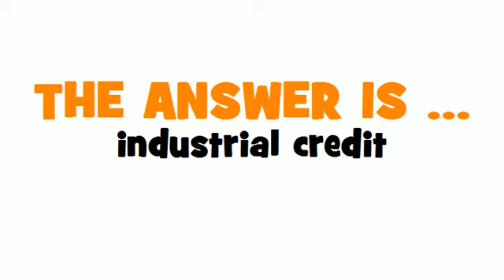GERMAN TRANSLATION QUIZ = Industriedarlehen